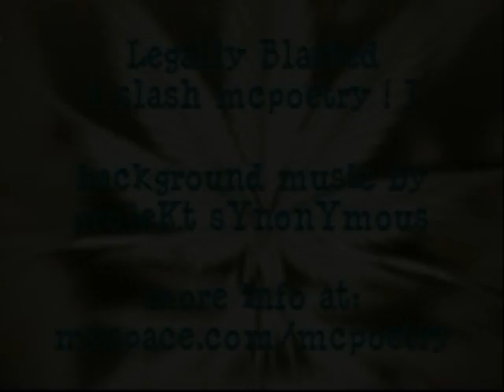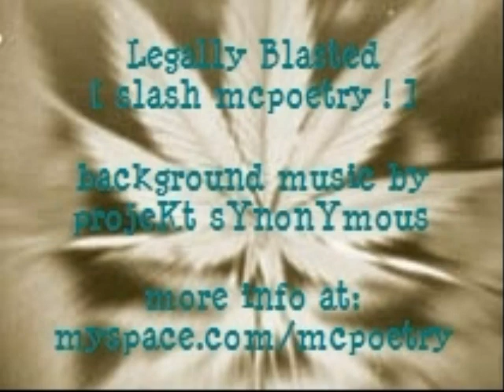slash mcpoetry ! - Legally Blasted -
Does marijuana make you wanna kill and steal and rape and slaughter
or does it kinda make you wanna sit, eat chips, not be a bother